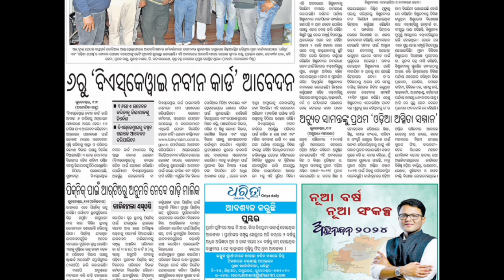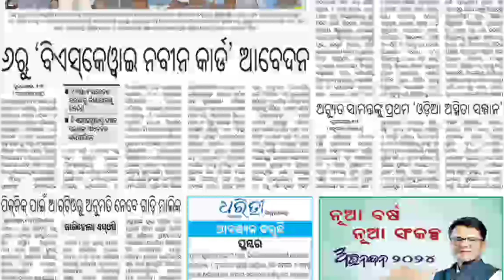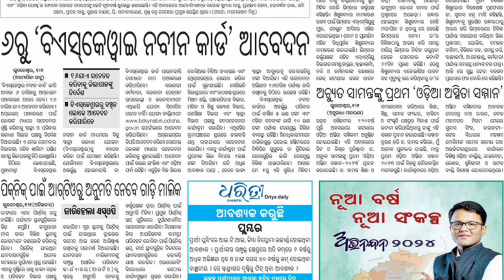bsky card online apply kemiti kariba 2024 | bsky nabin card odia